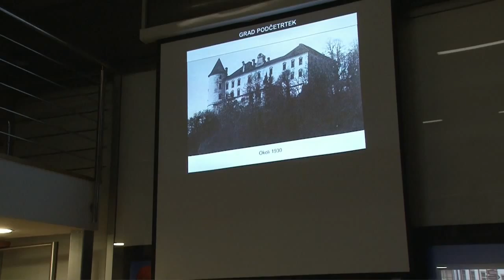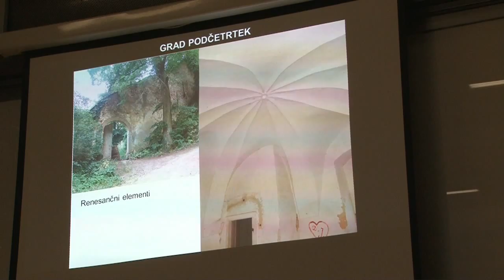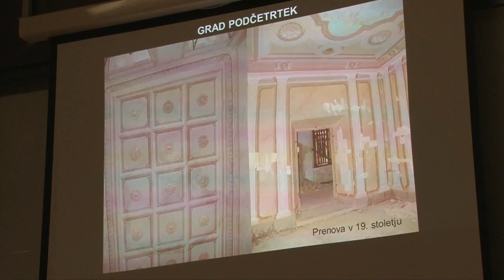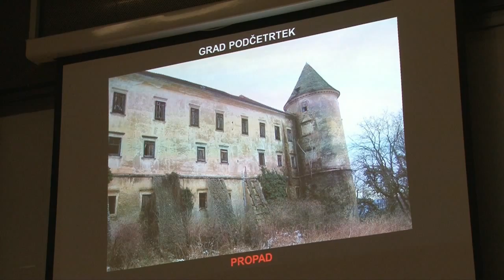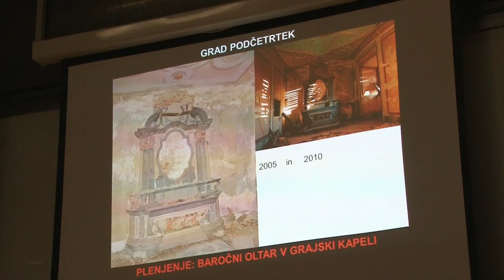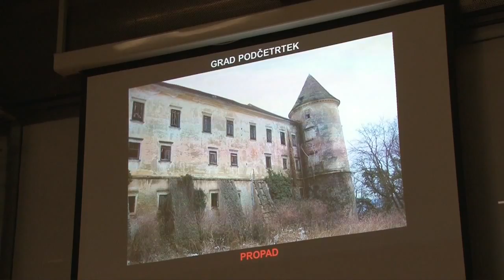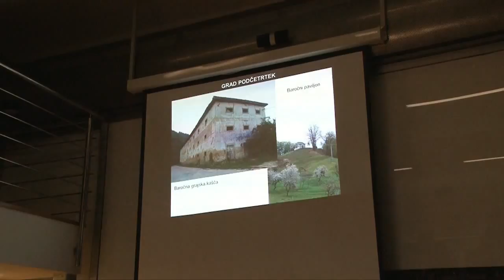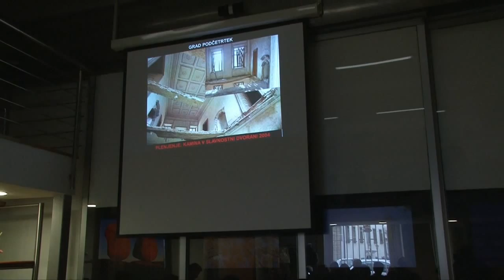Gradovi na razpotju: Podčetrtek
Grad Podčetrtek se nahaja ob slovensko-hrvaški meji na vzpetini nad istoimenskim krajem. Zaradi neurejenih lastniških razmerij po osamosvojitvi Slovenije je začel propadati. Na pričujočem posnetku si lahko ogledate okroglo mizo, ki se je odvijala v četrtek, 12. decembra 2013 v Ljubljani. Na njej je bila predstavljena zgodovina gradu in problematika njegove sedanje in bodoče funkcije.